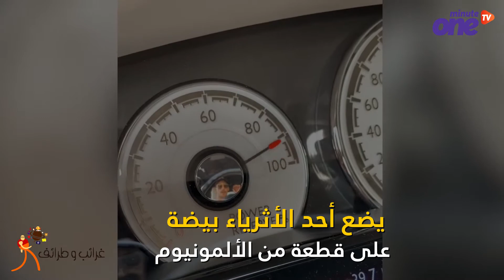شاهد.. الطهي على محرك رولز رويس..أغرب ابتكارات أثرياء العالم